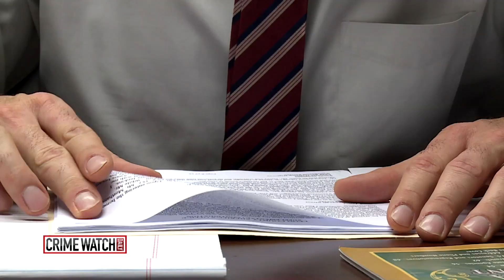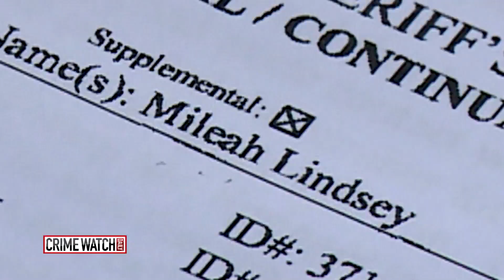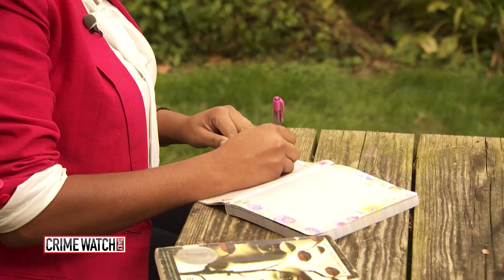Rape-Kit Backlog: Survivor Presses States to Catch Up on Testing - Crime Watch Daily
The college library was always a safe haven for Kassie Edwards. It was impossible for her to imagine any danger lurking behind the rows of books at the Florida State University library where she worked part-time, especially in the middle of the day.